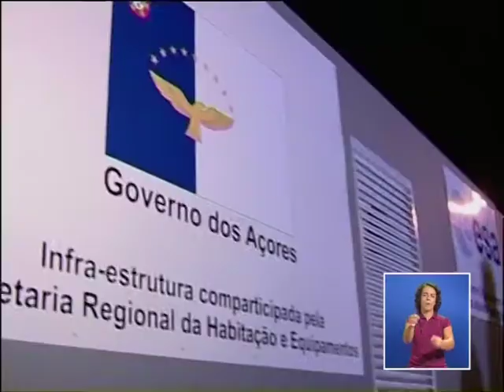Tempo de Antena PS/A 8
Tempo de Antena do Partido Socialista, nos Açores transmitido a 17 de Outubro.